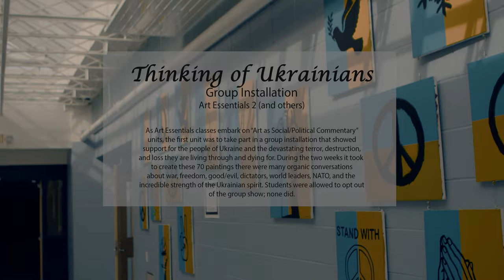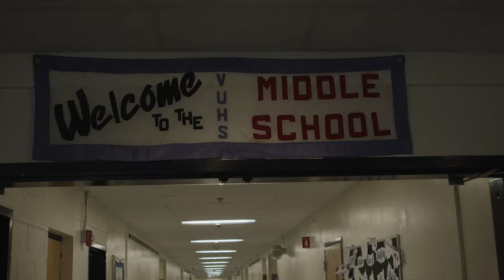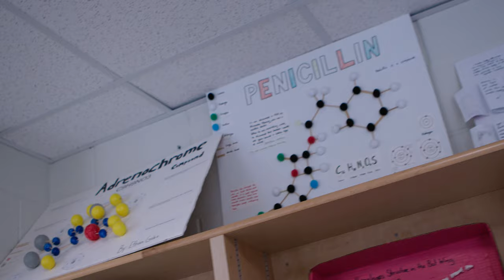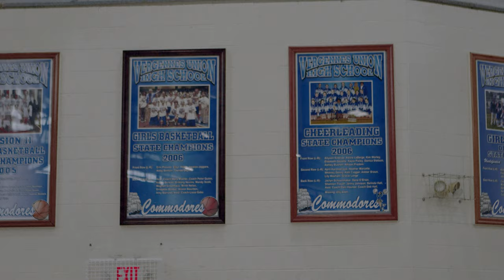Vergennes Union Middle and High School Facility Highlights